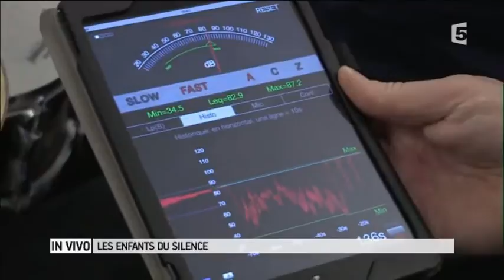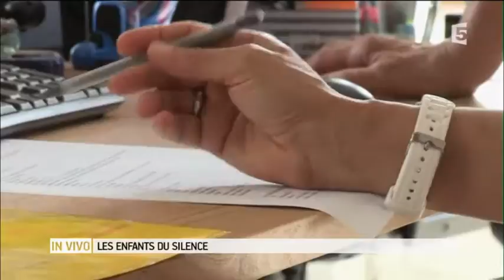Magazine de la santé - AuditionSolidarité épisode 2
Le Magazine de la Santé (présenté par Michel Cymès et Marina Carrère d'Encausse) a suivi l'association AuditionSolidarité lors de ses missions humanitaires en France et à l'étranger. L'épisode 2 de la série nous fait découvrir l'histoire de l'association, l'atelier de recyclage ainsi que l'action de prévention auditive.